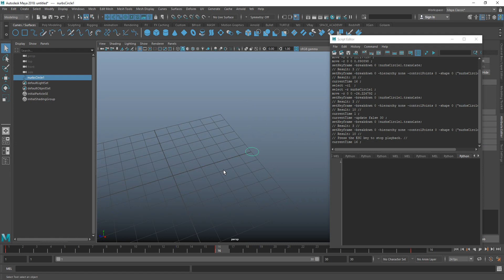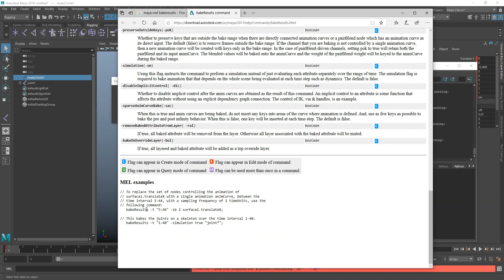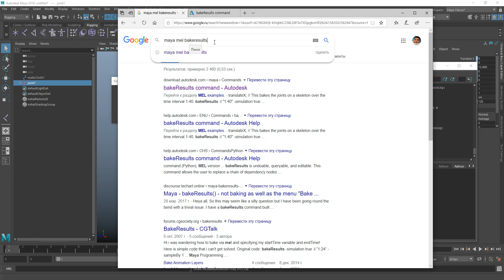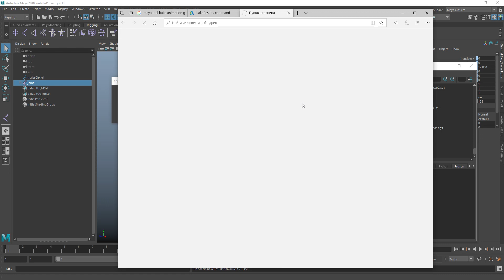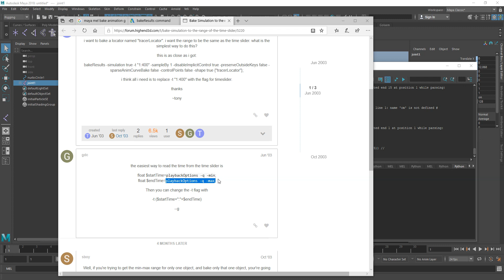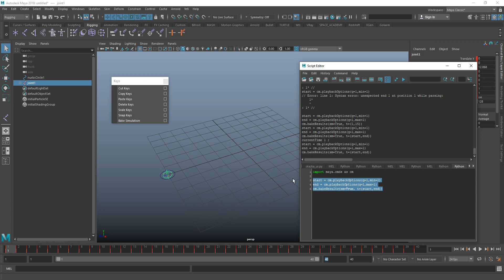maya python script bake animation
python script bake animation , запекаем анимацию средствами python скрипта